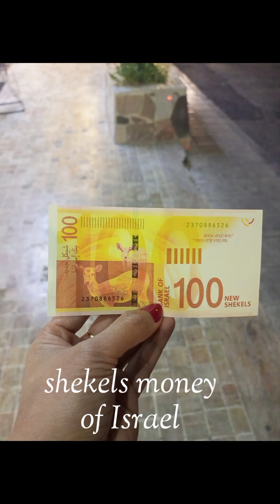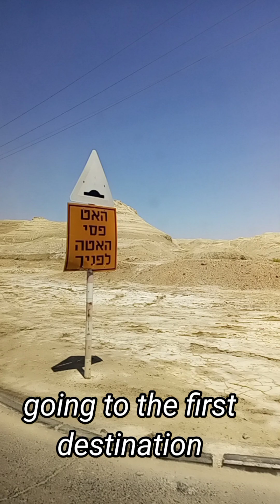BETHLEHEM: NATIVITY CHURCH